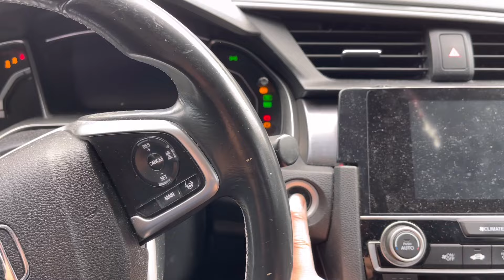SANA MASAYA ANG LAHAT | Edmonton Alberta | Pinoy in Canada | Buhay sa Canada